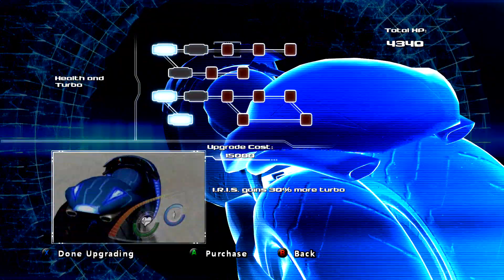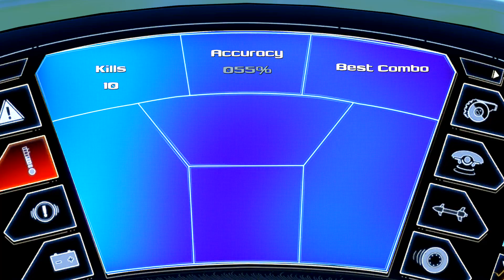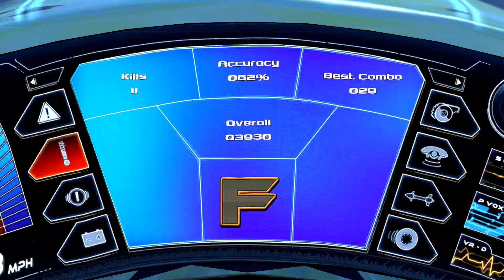Lococycle EP.6: LOOK AT ME, MAH! NO HANDS!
That's nice.